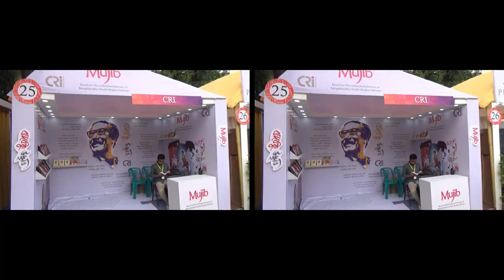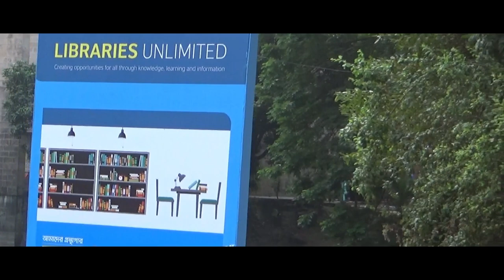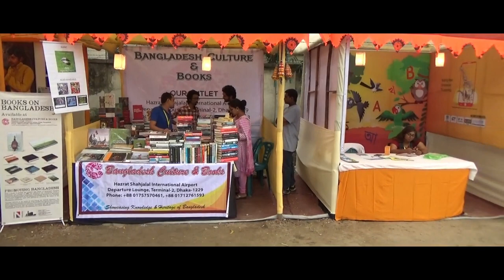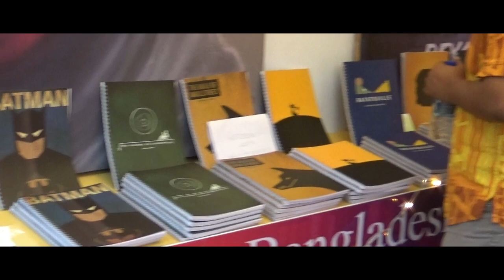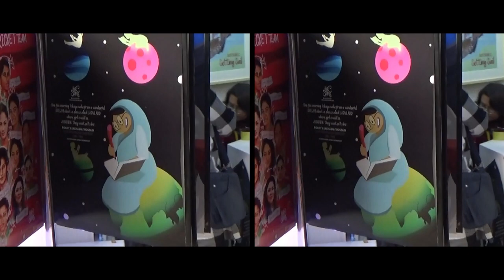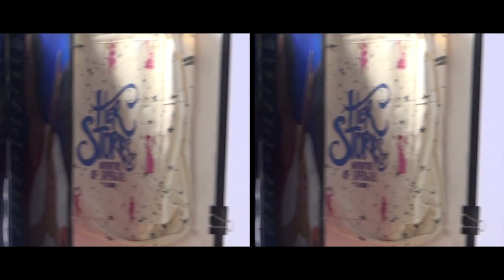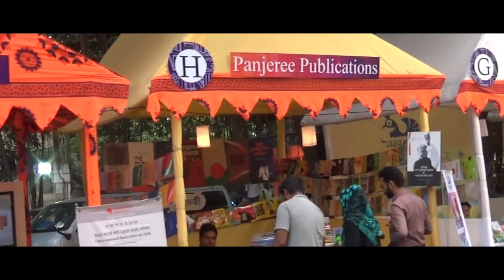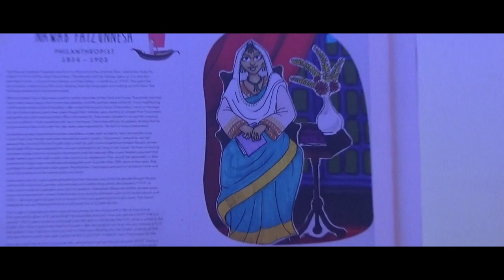Dhaka Lit Fest 2018 | সাহিত্য উৎসব | Vlog 1 | Bangla Academy | Very First Day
Hi,Sheikh Shohan here. This is a vlog video. We went to Bangla Academy (Dhaka List Fest). This is a beautiful place. We went there with my team.We tried to show the beauty of Dhaka Lit Fest to our viewers.I hope all viewers will enjoy this video.

Bangla